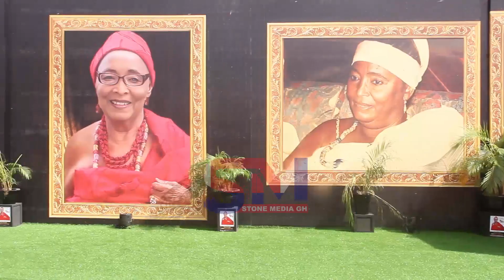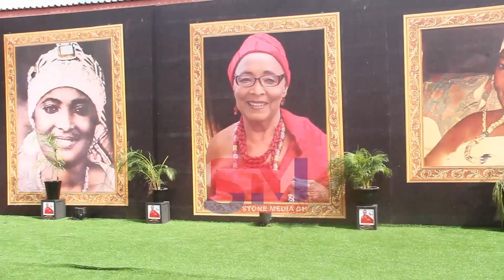The Current state of Former Speaker of Parliament Professor Arron Mike Quaye will Shõck you